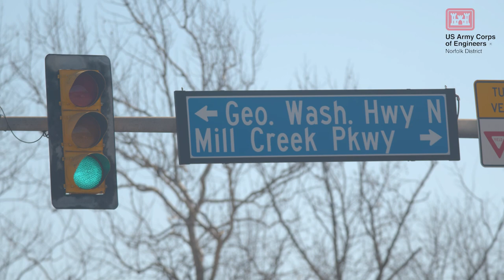Movement at Deep Creek Bridge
Local residents and commuters who travel along the George Washington highway through Chesapeake, Virginia may have noticed the extensive utility work currently underway in the area.  What may not have been so evident however, is that all of this movement is part of the much anticipated replacement of the Deep Creek Bridge they frequently cross, going to and from their homes. Watch this video for more details.